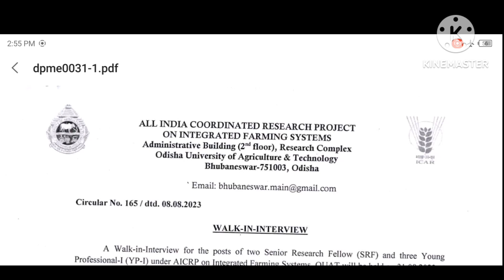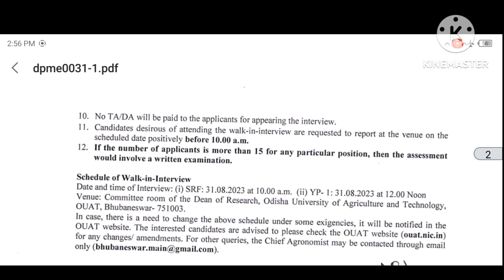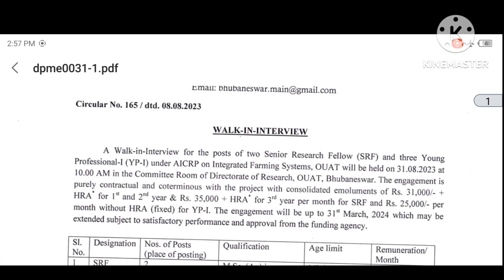ଓଡିଶା ଭିତରେ ରହି ଚାକିରୀ କରିବା ପାଇଁ ସୁବର୍ଣ୍ଣ ସୁଯୋଗ | SALARY:- 31,000 /- | APPLY କରିବା ପାଇଁ FREE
OUAT Recruitment 2023.

SRF & YP Vacancy 2023.

MAHESWAR SETHI